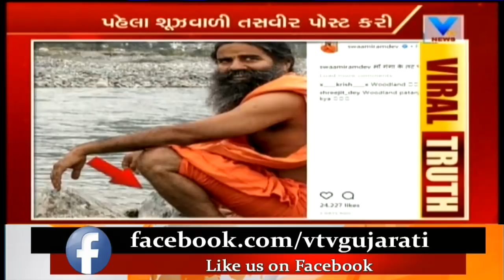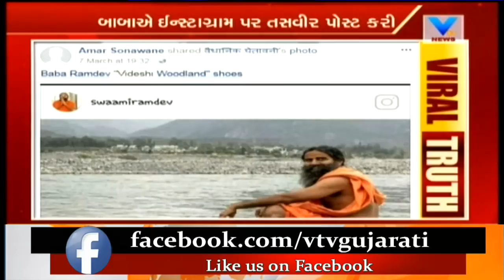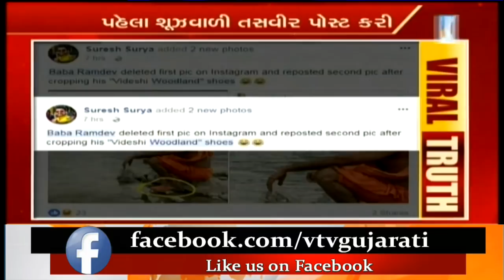Viral Truth | Yoga Guru Baba Ramdev Loves to Wear Woodland Shoes? | Vtv News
Viral Truth | Yoga Guru Baba Ramdev Loves to Wear Woodland Shoes?